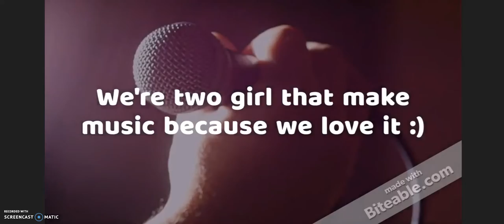AVL Channel Trailer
You may know us as TVL but now we are AVL two girls with a passion We love music we hope you love ours. Graphics by Biteable. Filmed with screencast-o-matic. Music by AVL using Soundation